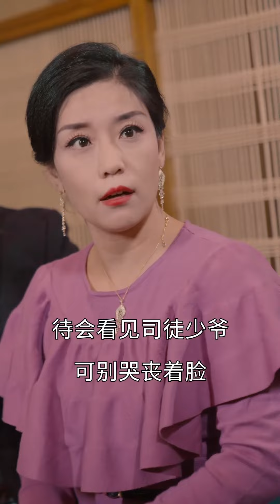《冲天赘婿》第1~50集：他是受尽白眼的赘婿，可在背地里他却是权势滔天的霸主，看洪家赘婿觉醒浩然正气，重登巅峰